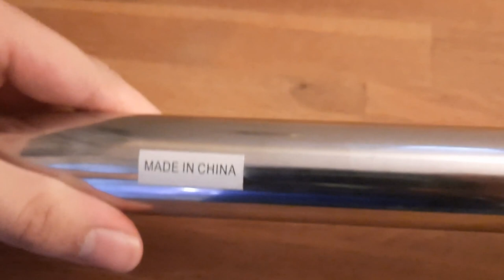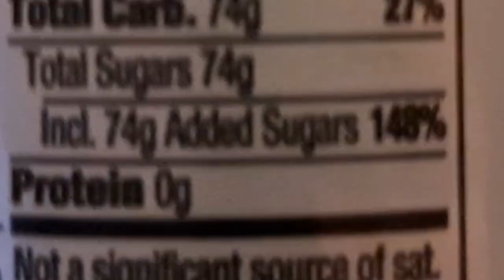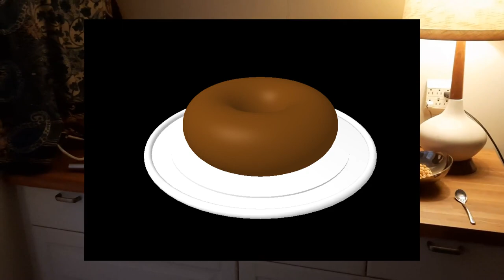giant spoon review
ONLY A SPOONFUL‼️ (ARC LS121 48 Inch Stainless Steel Crawfish Boil Spoon Mixing ladel with Threads Removable Handle Long Handle Spoon for Large Batch Cooking Crawfish Boil and Brewing Beer)